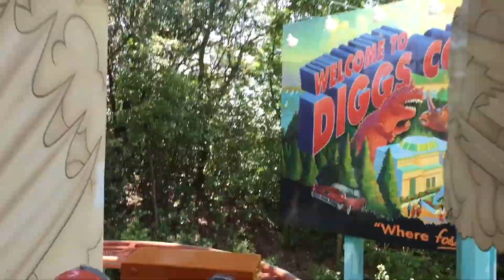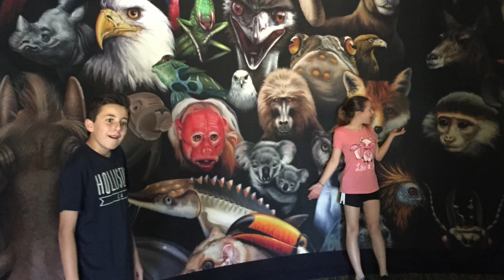2015 - Animal Kingdom (Orlando, FL)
Awesome day with these awesome kids!